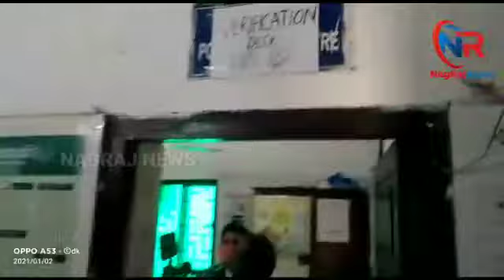ଆରମ୍ଭ ହେଲା କୋଭିଡ-19 ଭାକସିନ୍ ଡ୍ରାଇରନ୍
କଟକ ଜିଲ୍ଲା ମୁଖ୍ୟ ଚିକିତ୍ସାଳୟରେ ଆରମ୍ଭ ହେଲା କୋଭିଡ-19 ଭାକସିନ୍ ଡ୍ରାଇରନ୍. ପ୍ରଥମ ପର୍ଯ୍ୟାୟରେ 25 ଜଣଙ୍କୁ ଏଥିରେ ସାମିଲ କରାଯାଇଛି. ଏହା ଏକ୍ ମକଡ୍ରିଲ ପରି. ଜିଲ୍ଲା ପରେ ବିଭିନ୍ନ ବ୍ଲକ ମାନଙ୍କରେ ଏହାର ଅଭ୍ୟାସ କରାଯିବ. କଣ ଟୀକା ଦିଆଯିବ ତାହା ଏପର୍ଯ୍ୟନ୍ତ ସ୍ଥିର ହୋଇନାହିଁ. ହେଲେ କଟକ ଜିଲ୍ଲା ଏଥିପାଇଁ ପାଇଁ ପ୍ରସ୍ତୁତ ଅଛି. ପ୍ରଥମ ପର୍ଯ୍ୟାୟରେ ପାଖାପାଖି 28 ହଜାର ଜଣଙ୍କୁ ଟୀକା ଦିଆଯିବ। ସରକାରଙ୍କ ଘୋଷଣା ଅନୁଯାୟୀ ପ୍ରଥମ ପର୍ଯ୍ଯାୟରେ ସ୍ୱାସ୍ଥ୍ୟ କର୍ମୀଙ୍କୁ ଦିଆଯିବ। ତେବେ ଟୀକା ଦେବାପରେ କେତେ ସମୟ ପର୍ଯ୍ୟନ୍ତ ସେମାନେ ନିରିକ୍ଷଣରେ ରହିବେ ତାହା ଗୁରୁତ୍ଵପୂର୍ଣ। ଉଭୟ ସରକାରୀ ଓ ଘରୋଇ ହସ୍ପିଟାଲରେ ଥିବା ସ୍ୱାସ୍ଥ୍ୟ କର୍ମୀଙ୍କୁ ଟୀକା ଦିଆଯିବ ବୋଲି କଟକ ଜିଲ୍ଲା ମୁଖ୍ୟ ଚିକିତ୍ସା ଅଧିକାରୀ ସତ୍ୟବ୍ରତ ଛୋଟରାୟ ସୂଚନା ଦେଇଛନ୍ତି।